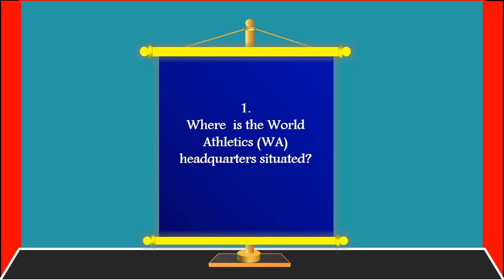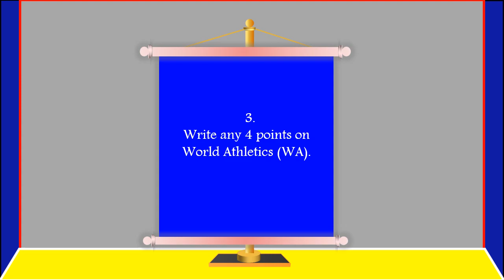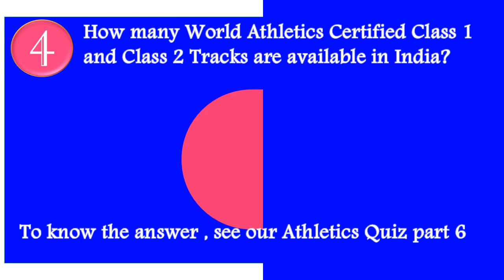Athletics Quiz Part 5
IAAF to World Athletics (WA), Year, Logo and Headquarters